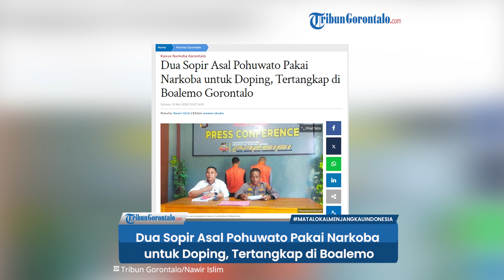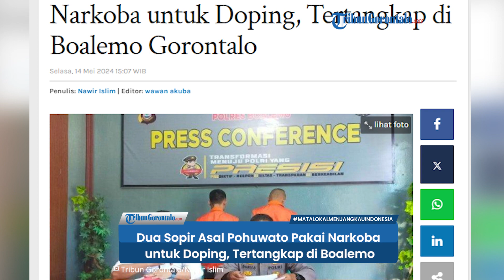Dua Sopir Asal Pohuwato Pakai Narkoba untuk Doping, Tertangkap di Boalemo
TRIBUNGORONTALO.COM, Boalemo -- Satuan Reserse Narkoba (Satresnarkoba) Polres Boalemo, Gorontalo menggagalkan peredaran narkoba jenis sabu-sabu ke wilayah tersebut.

Artikel ini telah tayang di Tribungorontalo.com dengan judul Dua Sopir Asal Pohuwato Pakai Narkoba untuk Doping, Tertangkap di Boalemo Gorontalo,
Penulis: Nawir Islim | Editor: wawan akuba